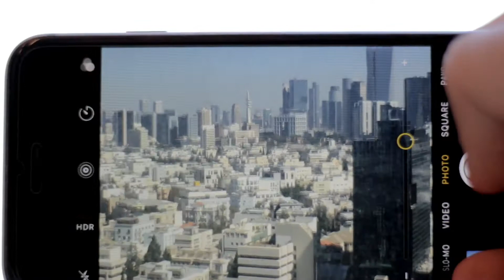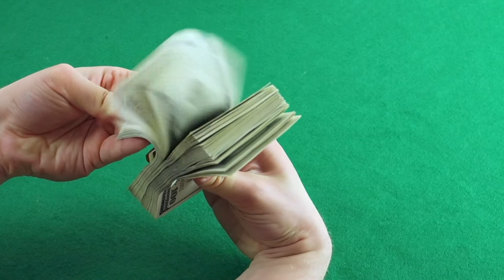Plans To be more costlier | Price Hike | Jio, Airtel, VI | Be Real Tech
My hp laptop
My Boya BY M1 Mic
My Tripod

"Be Real Tech "